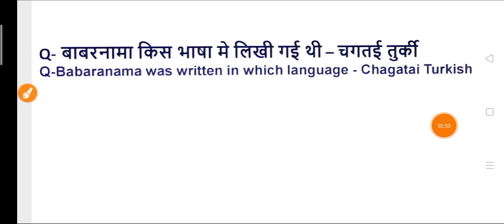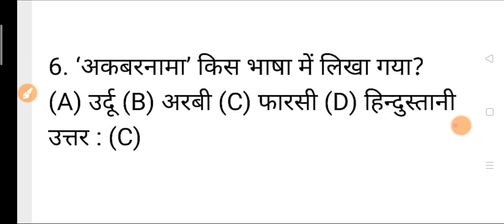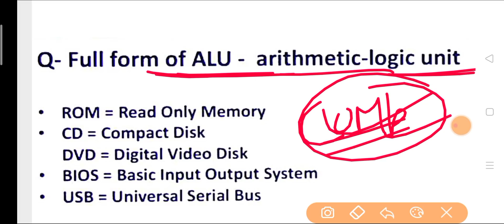RRB NTPC Exam Analysis 2021 / RRB NTPC 27 January All Shift Asked Question / NTPC Today Paper